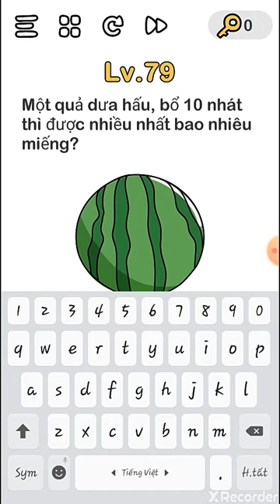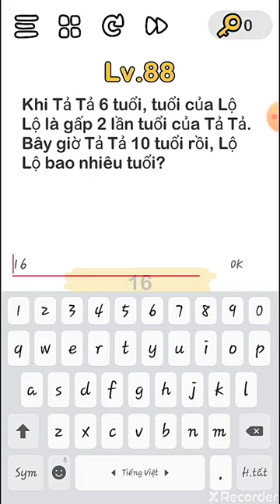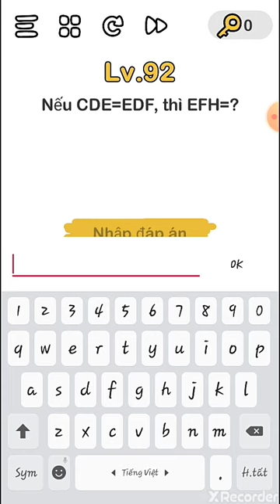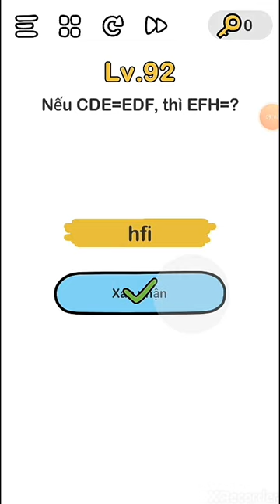Brain Out - Hướng dẫn lever 79 80 81 82 83 84 85 86 87 88 89 90 91 92 93 94 95 96 97